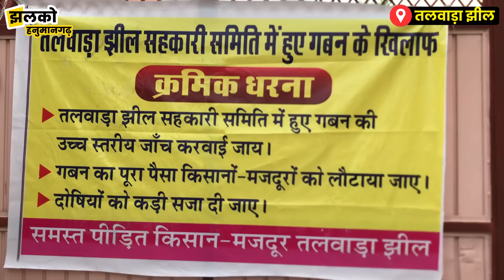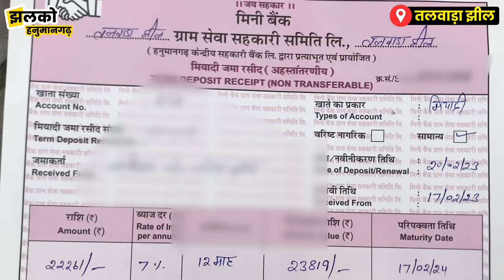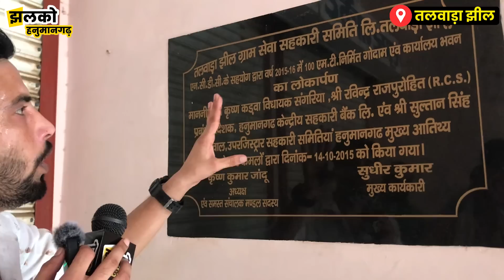हनुमानगढ़ में गरीब जनता को लगा 6 करोड़ 4400000 का चूना, वीडियो में देखें कैसे ~ Hanumangarh News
Produced By: Jhalko Hanumangarh
Edited By: Ankit Ji
Reported By: Aashu Ji
Cameraman